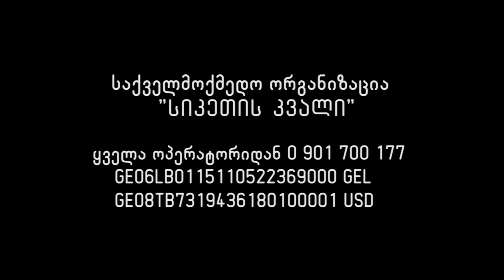კობა ბარათელის მიმართვა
საქველმოქმედო ორგანიზაცია ,,სიკეთის კვალი"
 Charitable organization ,, traces of kindness"
 სატელეფონო ზარები, ყველა ოპერატორიდან
 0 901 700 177 ზარის ღირებულება (1 ლარი)
 საბანკო რეკვიზიტები:
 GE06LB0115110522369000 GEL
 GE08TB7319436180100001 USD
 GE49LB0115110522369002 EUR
დამატებითი ინფორმაციისთვის დაგვიკავშირდით :